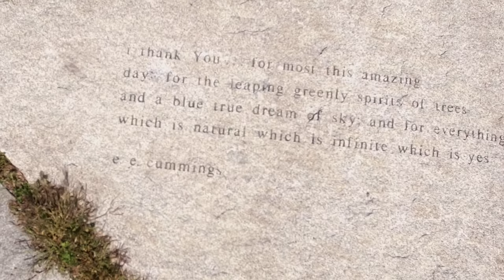Maine Coast and the Portland Head Light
The sequence is from Fort Williams and the Maine Coast at Portland Head Light.